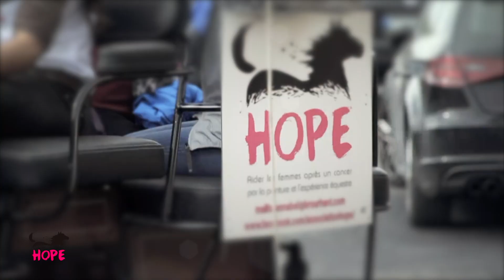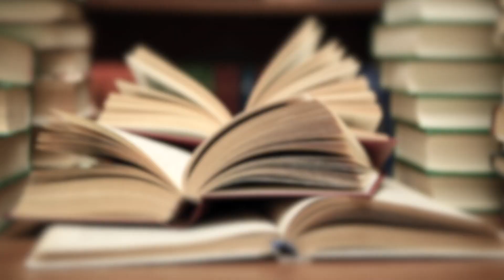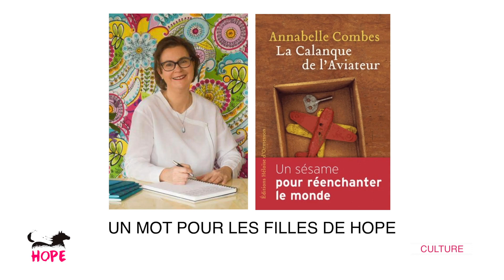CHRONIQUE CULTURE ET YOGA OCTOBRE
Retrouvez un entretien avec Annabelle Combes, auteure de "La calanque de l'aviateur" et un cours de Yoga sur la respiration.